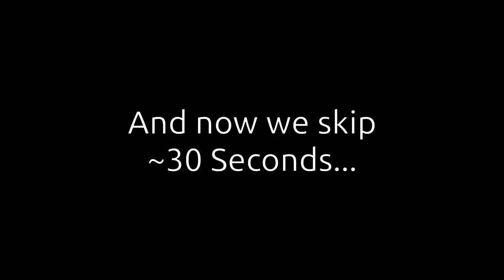Let's Play Black Mesa with Jordan #1 - Watching Paint Dry, aka Train Simulator...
This episode DEFINITELY wasn't an impressive one, other than the sound and graphics, but that's how games start out. Lots of dialog, lots of waiting around... We'll get to bigger and better things now, hopefully. :)

Or just message me here on YouTube.

My Setup:
Asus Essentio CG-1330-05
AMD Phenom II X6 1035T
8Gb DDR 1333 RAM
AMD Radeon HD 5750 Graphics Card